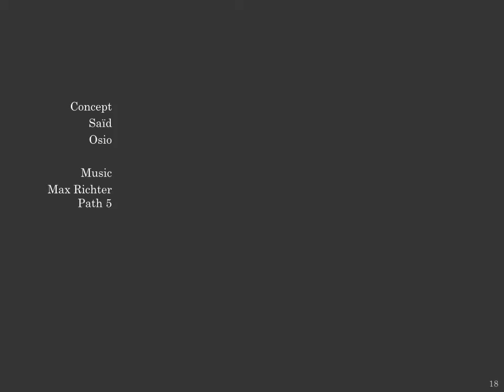Facing Death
Death's poetics as ritual art forms. A visual celebration of Los Angeles  Day of the Dead  and imaginary landscapes to Max Richter's score